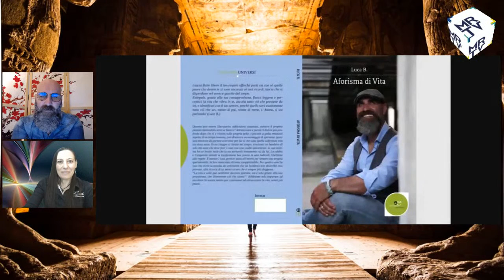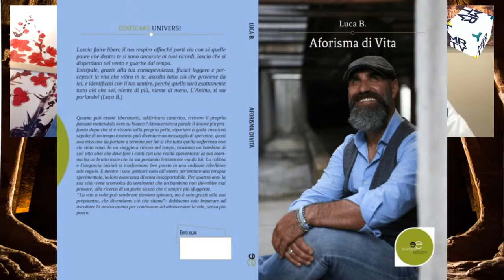Trattamenti ESSENI-EGIZI e le antiche pratiche di ISIDE - LUCA BERGONZINI - BENESSERE BELLESSERE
La cornice è quella dell’antico Egitto, epoca in cui le conoscenze dell’uomo, della sua anatomia energetica e della connessione con il divino, erano considerate qualcosa di estremamente sacro e appartenente alle categorie “iniziate” e specializzate di sacerdoti e sacerdotesse. Queste conoscenze, però, non possiamo attribuirle solo al popolo egizio, perché sono un vero e proprio bagaglio che l'umanità ha ereditato nel corso dei millenni da antichi popoli ed esseri provenienti da altri universi.

Ne parliamo con Luca Bergonzini.

Conducono: per         @MRTV Italia                Marco Ludovico, per         @Serena Pattaro                    Serena Pattaro